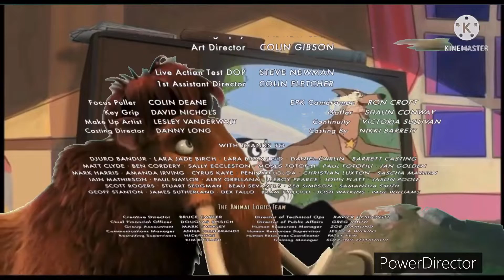30 de mayo de 2022